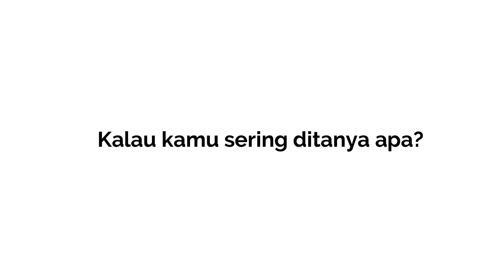Jengkel Ketika Ditanya "Tabungan Udah Berapa" Ketika Lebaran?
Hari Raya, kumpul bersama keluarga jika berada di kampung halaman, atau tetap di perantauan karena tidak diijinkan untuk pulang demi kebaikan.
Ketika berinteraksi dengan keluarga besar, ada aja suatu saat mereka melontarkan pertanyaan, yang tidak di pikirkan dulu ketika berbicara.

Sehingga males ngladenin, atau pengen balas hanya saja takut memperkeruh suasana.

Kamu sering ditanya apa ketika lebaran?

Terutama yang 20 ke atas, pasti sudah muncul kan, pertanyaan-pertanyaan itu?

Yuk share di kolom komentar yaa :)
Semoga bermanfaat.

Buat kamu yang mungkin sedang merasa tidak baik-baik saja, dan merasa sendirian, kamu boleh sharing dengan cara dm ke instagram ya, biar lega :)